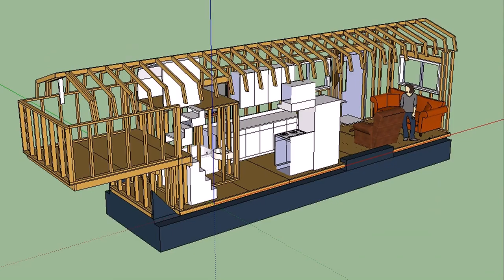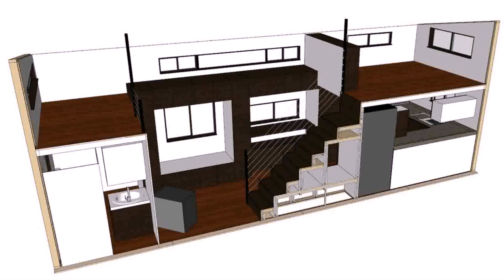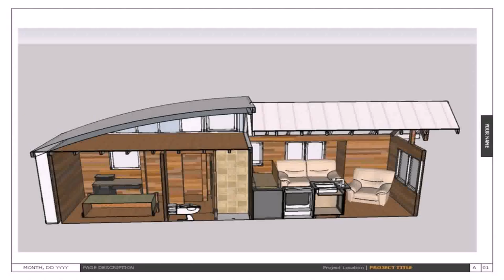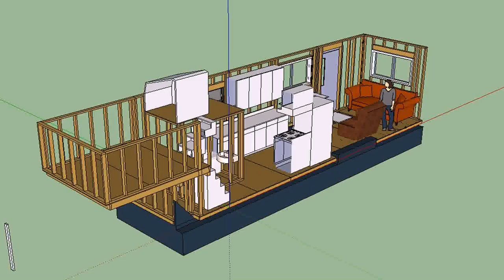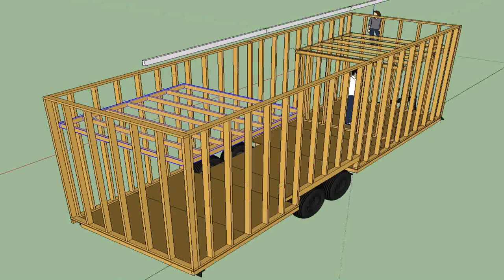Tiny House Plans On 5th Wheel Trailer (see description)